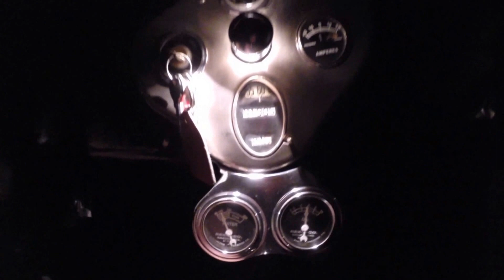1930 ford model a driving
1930 ford model a driving